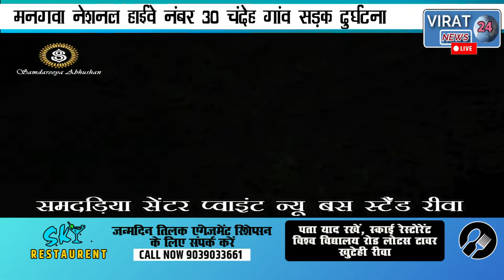REWA BREAKING-Bike और Bolero की हुई जोरदार टक्कर मौके पर हुई एक की मौत,लोगो ने Jam किया Highway !